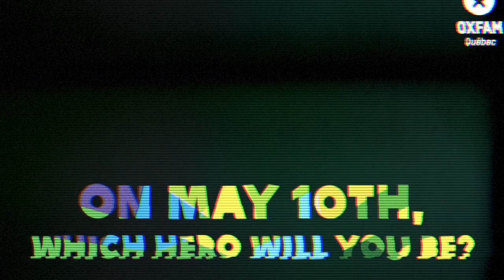On May 10th, which hero will you be?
Take up the Marche 2/3 challenge : 4 super-heros, 5 km through the streets of Montreal, and 16 kg of soil...
oxfam.qc.ca/deviensunsuperheros